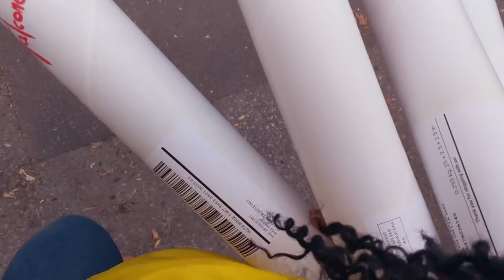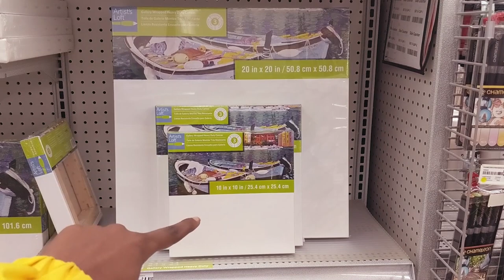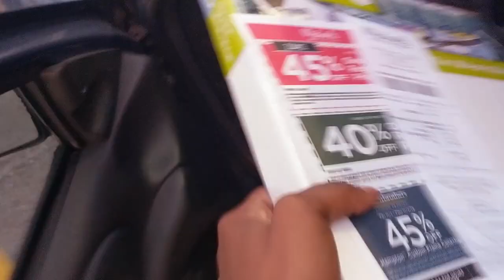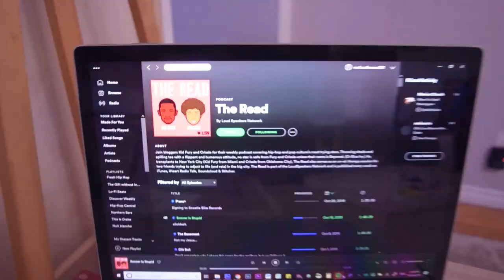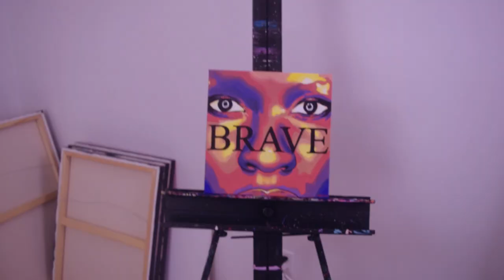Making a Painting for Harriet the Movie (They Commissioned me!)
The people over at Harriet asked me to create a painting inspired by Harriet Tubman to help promote the new Harriet movie! This is how it all went down.